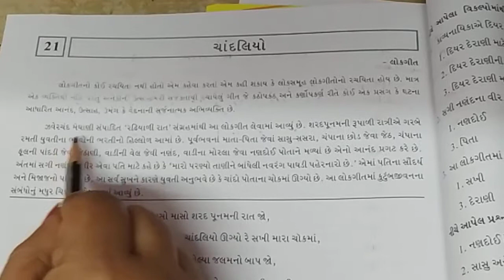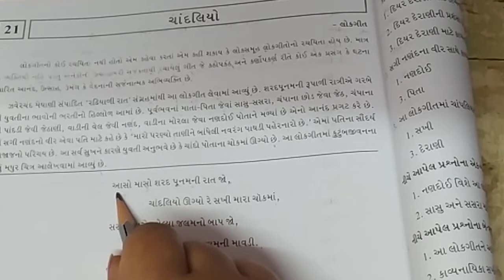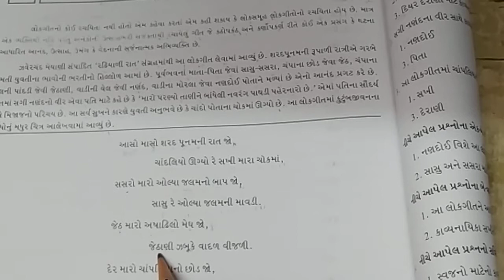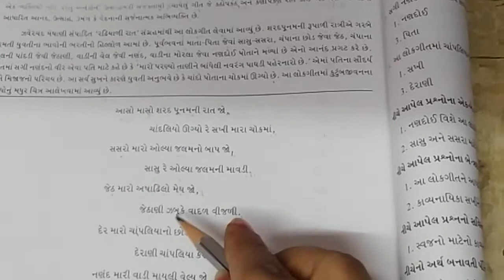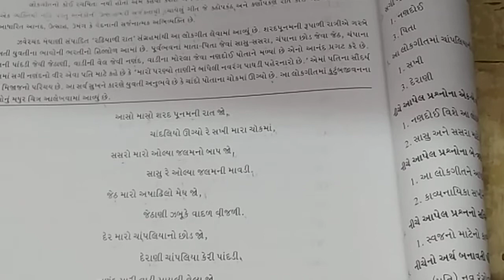STD 10 ગુજરાતી કાવ્ય 21 By Ekta Dave